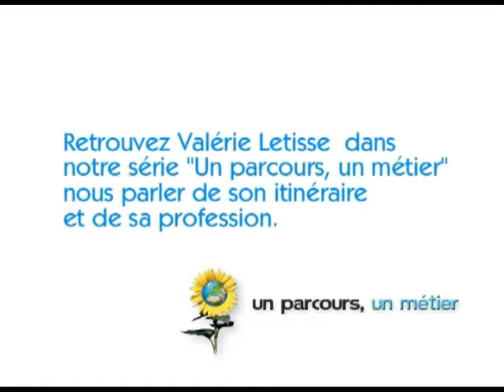Valérie Letisse : la science en questions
Valérie Letisse parle de ses recherches.
Une vidéo réalisée par le Monde de la Ferme des Etoiles.